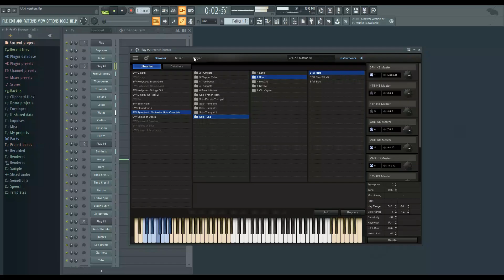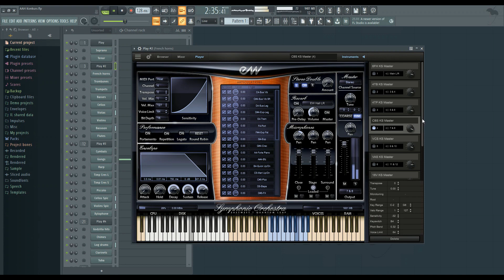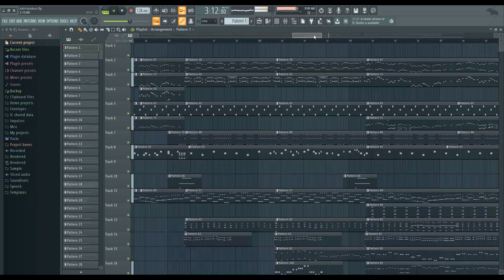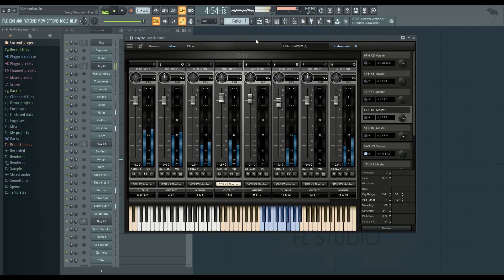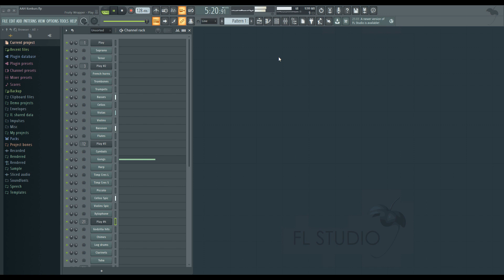The Glory of a Falling Empire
Composed by Marek Borski for EastWest36 2024 Contest.

Used EastWest products:
- Symphonic Orchestra Gold Complete
- Voices of Opera
- Stormdrum 2